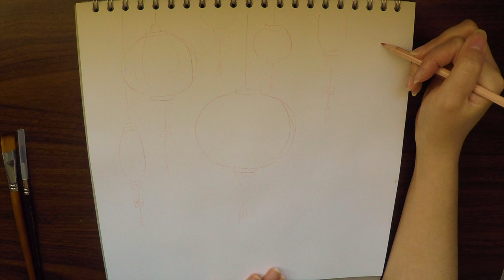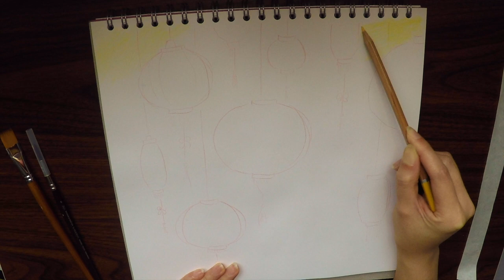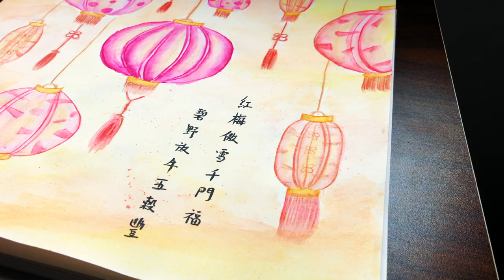CNY Special: Chinese Lanterns | Watercolour Pencils [Beginner]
Yinny's Art Journal EP2 - Chinese Lanterns [Watercolor Pencils]

Hello hello! I recently picked up a new hobby with paint brushes and decided to share my art journal on this channel!

Since CNY is around the corner, I painted some lanterns for the theme =P with (only a bit of) a whiff of Chinese Calligraphy at the end!

I'm no expert, I'm not an artist, and I'm still learning! Do let me know if you have any tips or advice for me at the comment section below. I would love to learn more techniques from all of you aspiring/professional artists!

Love ya!